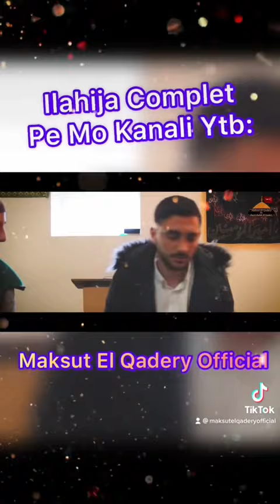Pende Dja Ki Tekiya sufi ilahi nasheed #2023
Selam Aleykum,